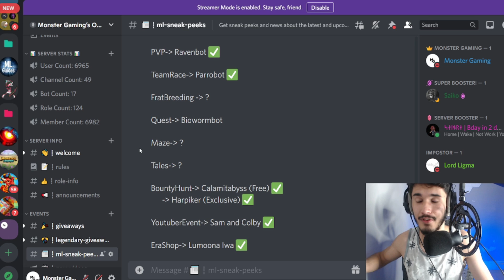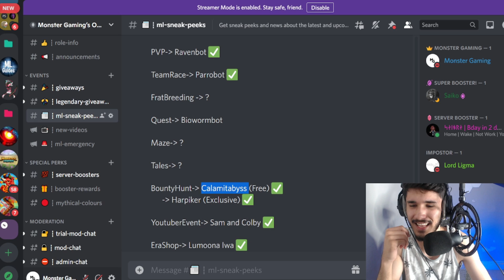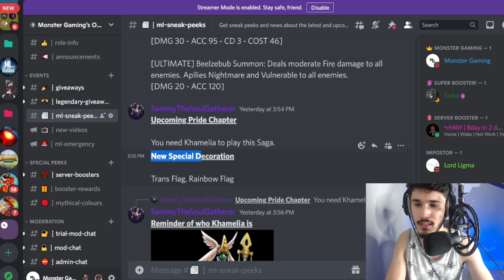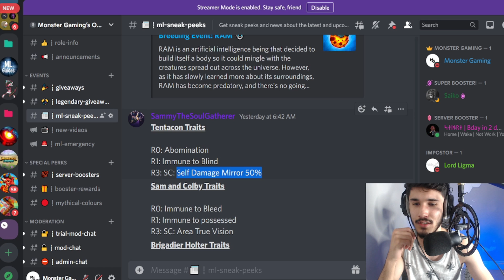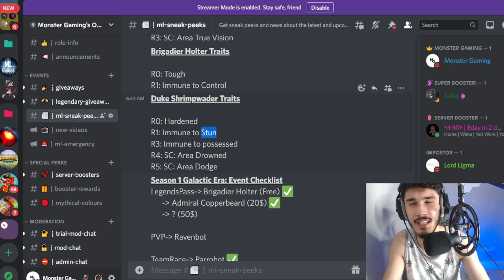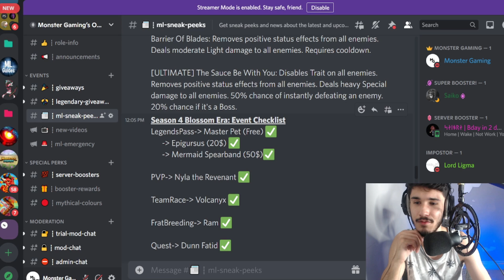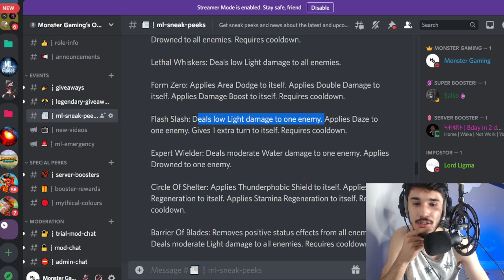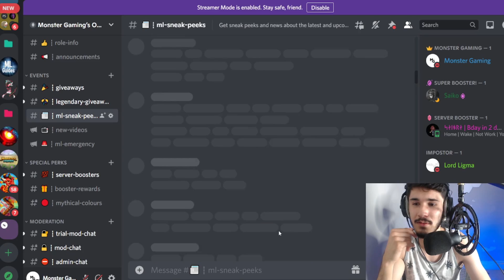The NEW Galactic Era Is Coming To Monster Legends! | NEW Sam And Colby Event & MORE LEAKS!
⚔️ Monster Legends ⚔️